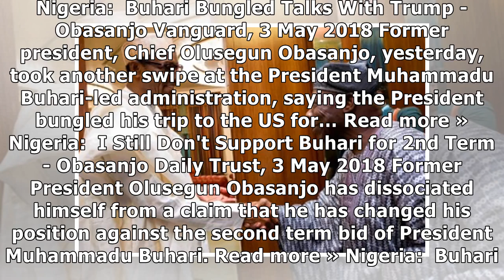Even A Moron Can Tell Buhari Has Failed - Obasanjo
Former president Olusegun Obasanjo has again come out against President Muhammadu Buhari, saying that "the mediocre performance of Buhari cannot be described as by anybody as superlative, even by moro...